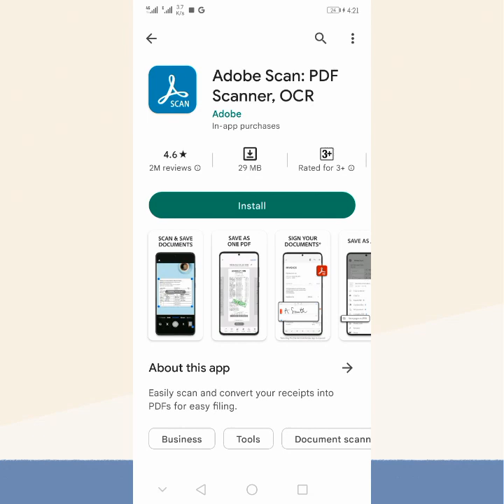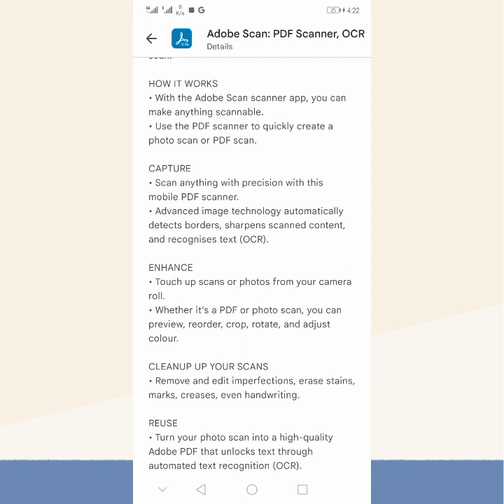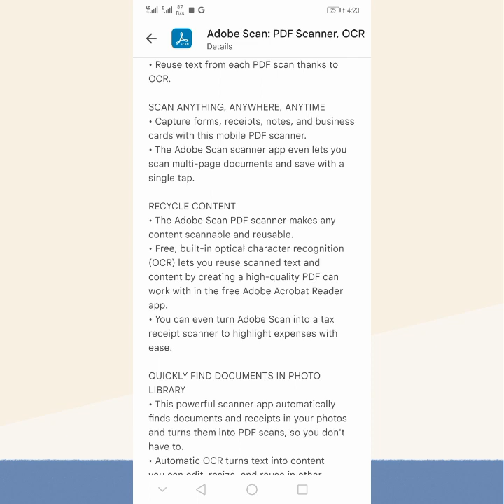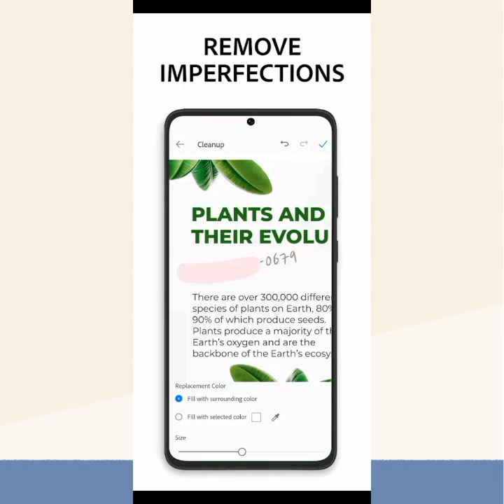Make PDF Of Your Files Using Adobe Scan|Rohan Tech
Hey Guyz

In This Video We Will Talk About How To Make PDFs Of Your Files By Using Adobe